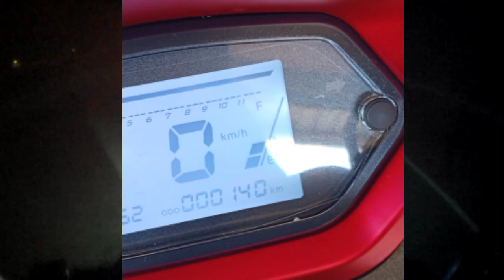grabe motoposh evo deluxe na check point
sarap mag rides gamit si